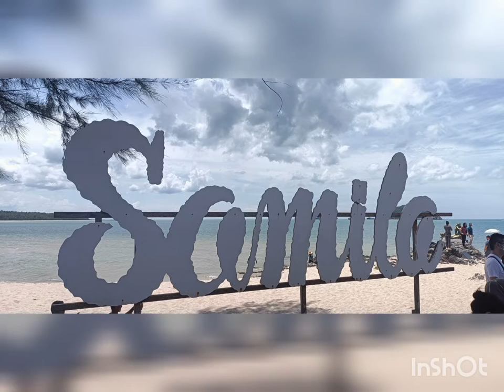Ipoh Bikers & friends Ride to Sakom & Hatyai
jln2 cari makan to Sakom Beach & Hatyai